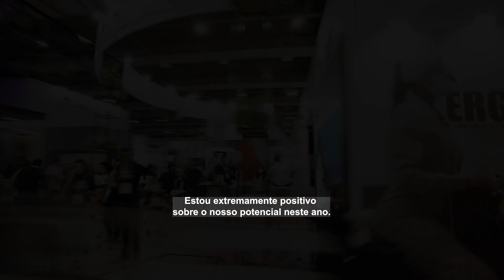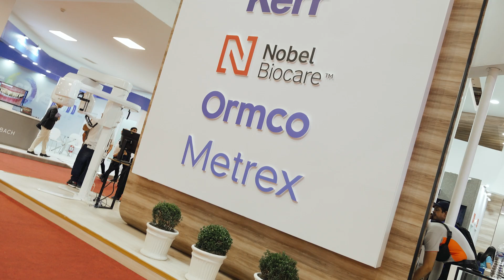CIOSP 2023: lançamentos inovadores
No CIOSP 2023, a Envista apresenta para o grande público soluções em serviços e produtos inovadores para que nossos clientes possam continuar melhorando vidas, um sorriso de cada vez.